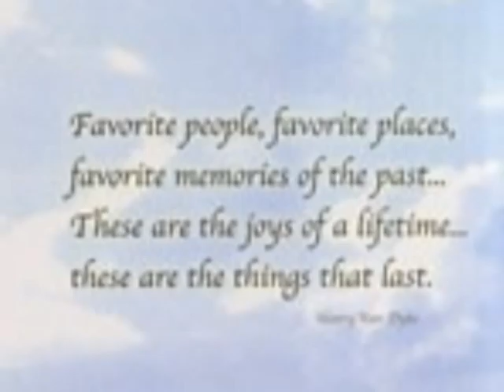Dominican Class of 76 Pt 1.mpg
Dominican Commercial High School
Class of 1976
Part One